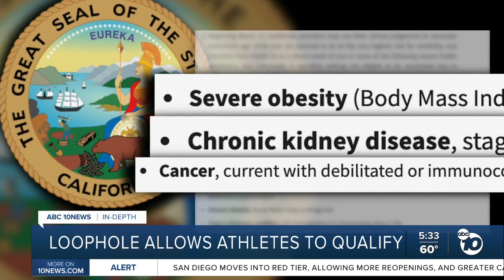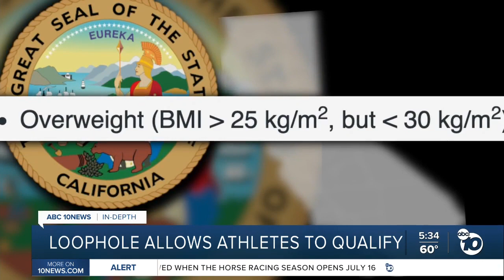Loophole allows athletes to qualify for vaccine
A loophole in San Diego County's coronavirus vaccine guidelines allows athletes to qualify.